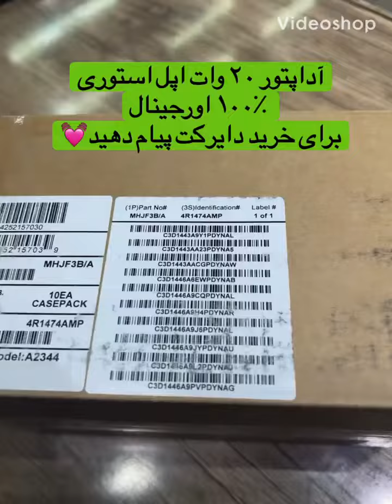iPhone • Apple • Ashish Network(3)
iPhone • Apple • Ashish Network